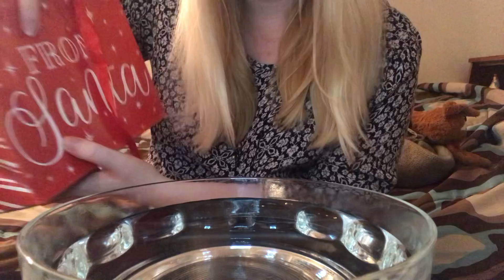SATISFYING BATH BOMB SOUNDS ASMR |Soapy, Fizzy, Squishy Sounds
Welp, this was a lot messier than I anticipated lol but this video was something different I wanted to try out! Let me know if you'd want to see something like this again lovelies! Sleep tight(:
(also my fingers are stained pink, we're doing great)

READ BELOW 👇🏻👇🏻👇🏻

New to my videos? This might help

ASMR is for sleep and relaxation only. Please be respectful to me as well to everyone else in our channel family! Thank you.